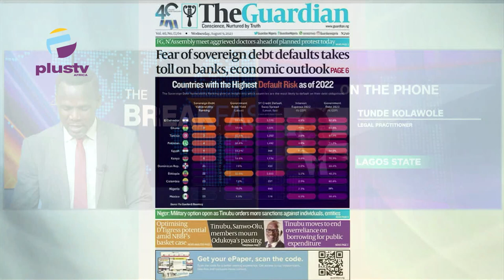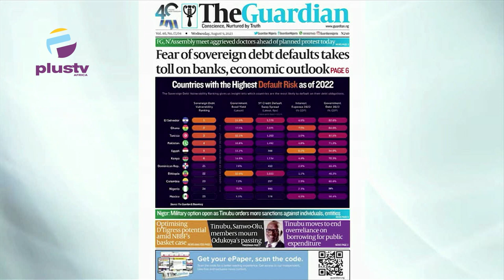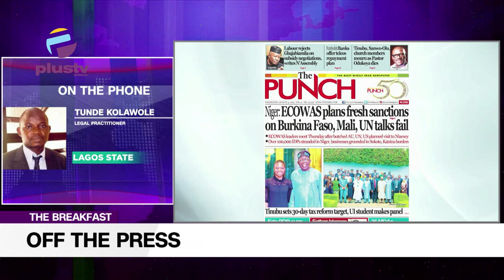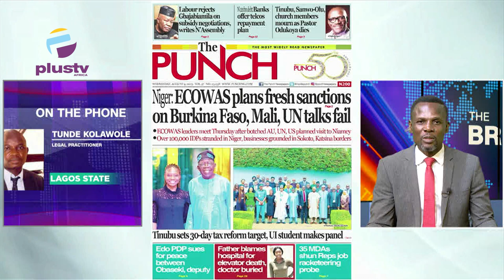Fear Of Sovereign Debt Default Takes Toll On Banks, Economic Outlook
Tunde Kolawolw, Legal Practitioner, Joined Nyamgul Agaji to review the biggest stories in Newspapers today. Join us on weekdays at 7:15am on OffThePress, as we discuss the biggest headlines in newspapers today.